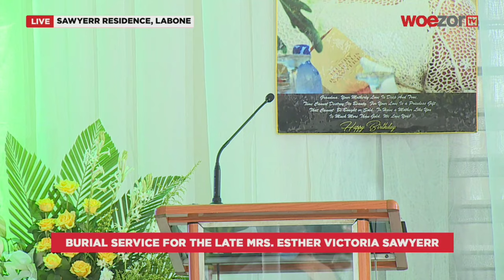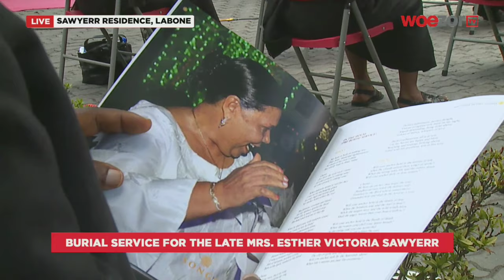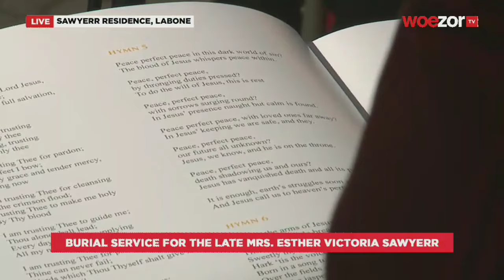Woezor TV Live: Burial Service of the late Mrs. Esther Victoria Sawyerr